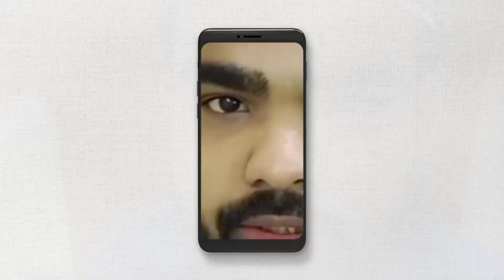এবার মুখ খুললেন_Abbas Siddiqui speech_Asaduddin Owaisi speech_নওশাদ সিদ্দিকী speech_Abbas Siddiqui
Ai video tumader lege  enechi notun video ta
lege roz ai video ta  notun roz liyashi tumra bhaijaan
ae ra aamake bolbe  aami kun video ta
korbe pochondo aasle likes comment korbe tumar lege notun  video aani  more video lege comment...
আব্বাস সিদ্দিকী
ভাইজান
আব্বাস সিদ্দিকী ভাইজান
ফুরফুরা শরীফ
ফুরফুরা
Furfura
Furfura Sharif
Abbas
Abbas Siddique
vai jaan
vaijaan
Abbas siddiqui
Abbas siddiqui vai jaan